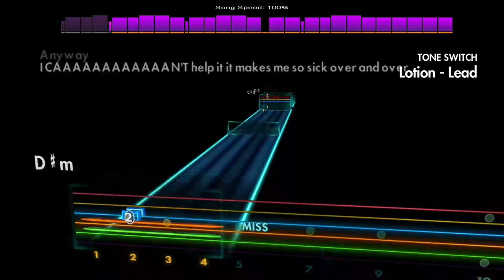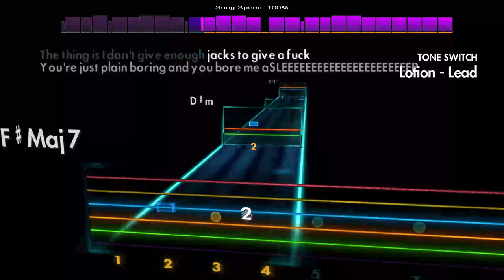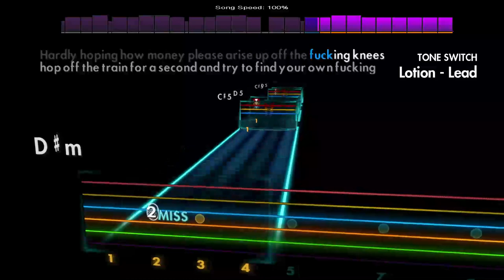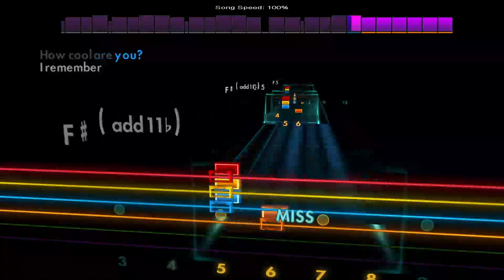Lotion - Deftones [Lead - Eb Drop Db] Rocksmith